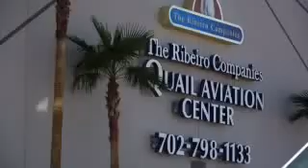Limo Las Vegas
Executive Las Vegas is the premiere limousine Las vegas service in the heart of the sin city. Want luxury and great service?